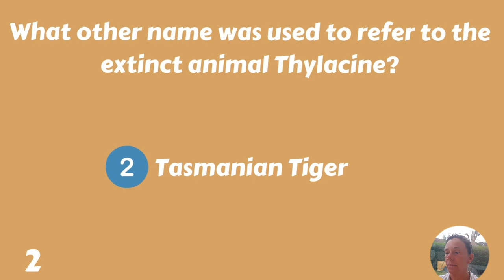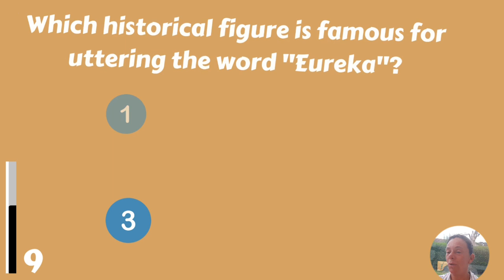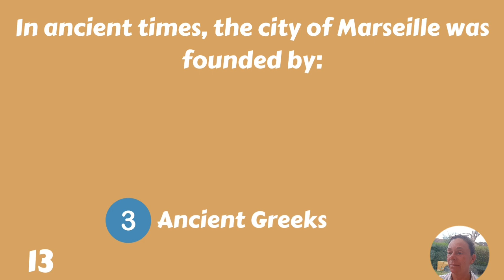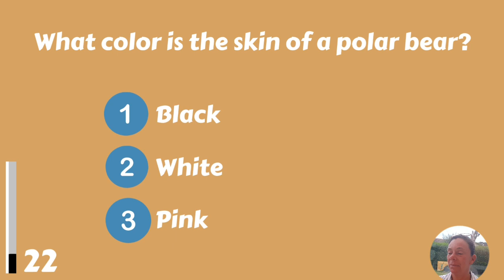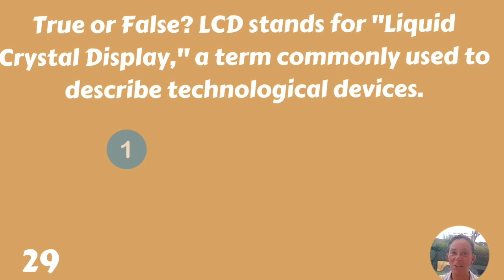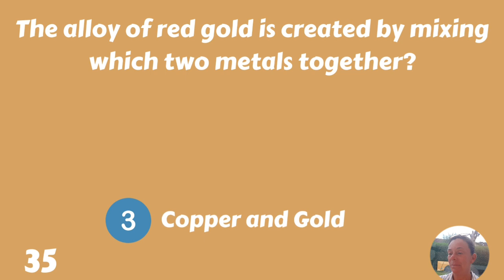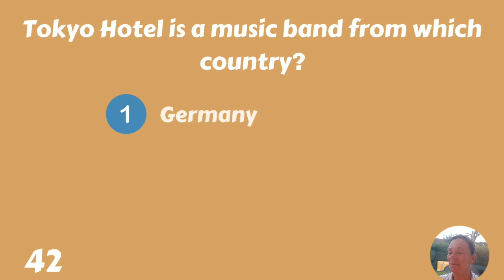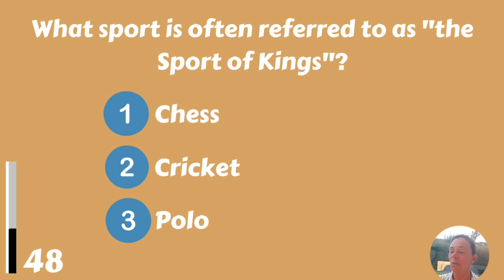Are You Highly Intelligent or Moderately Smart?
Are you highly intelligent or moderately smart? This quiz will give you the answer! 50 questions, can you score at least 40/50? You pass the quiz! Drop your score in the comments please!